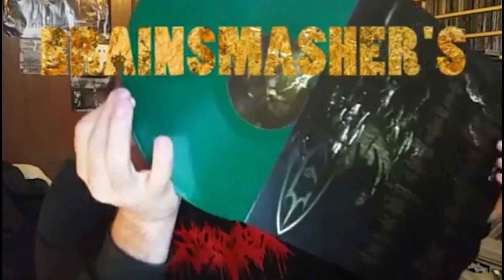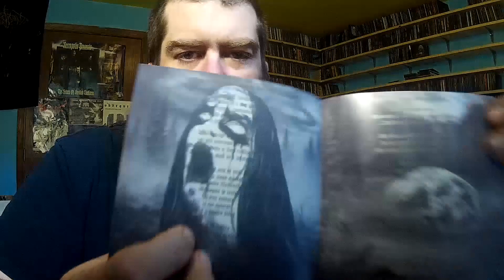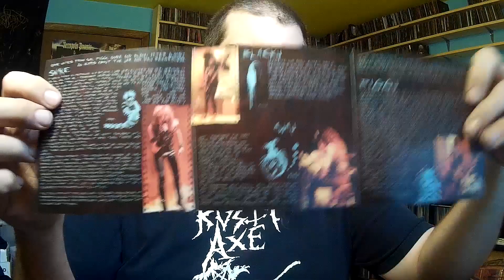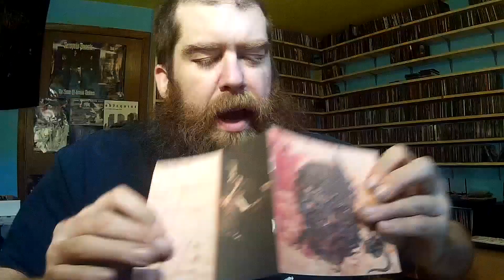4 Albums Reviewed Episode 7